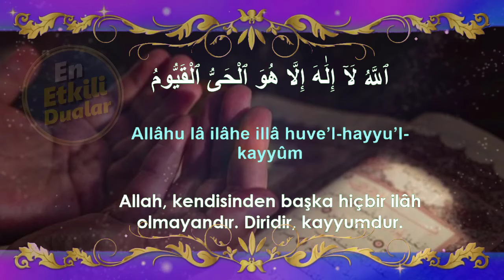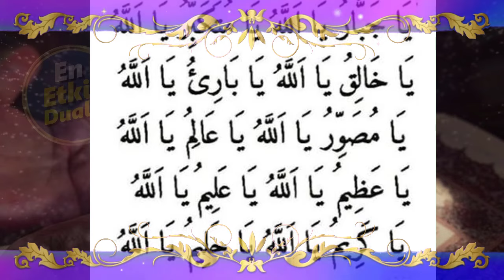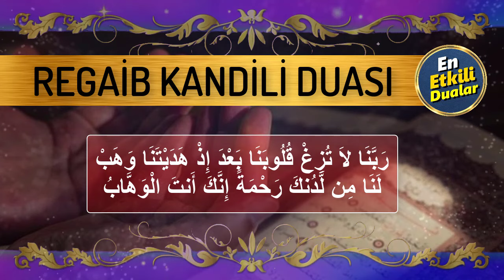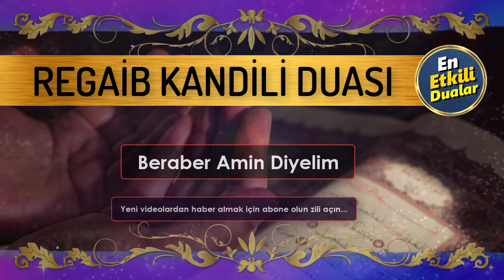REGAİP KANDİLİNE ÖZEL DUA DİNLEYELİM En Etkili Dualar